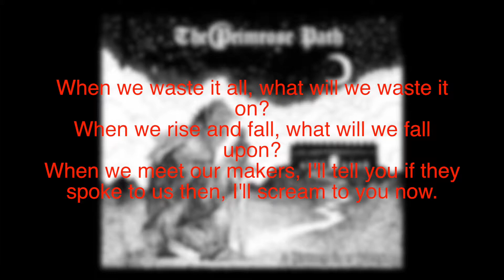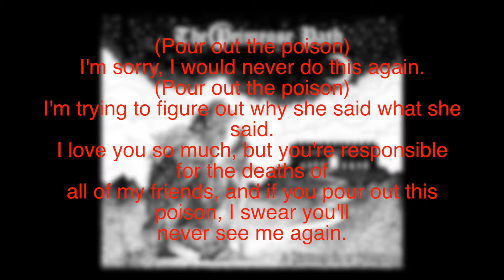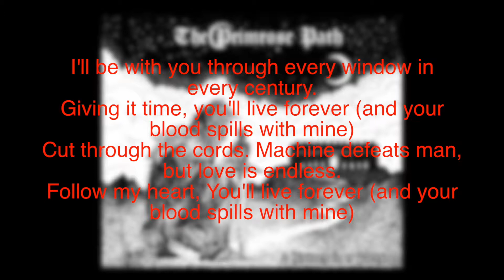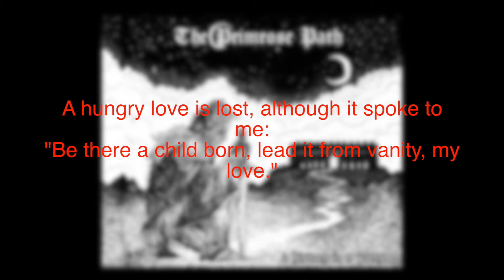The Primrose Path - Love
Artist - The Primrose Path
Song - Love
Album - A History in 9 Parts (2014)
Hometown - Albany, New York
Video created by: Brandon Dobbs

Gabe McMahon - Vocals
Justin Tatar - Guitar
Joey Grant - Guitar
Aaron Uline - Drums
Tommy Miller  - Bass